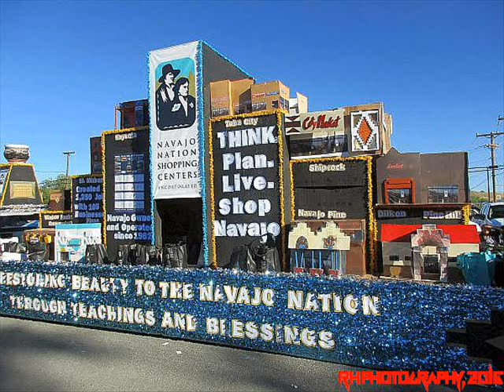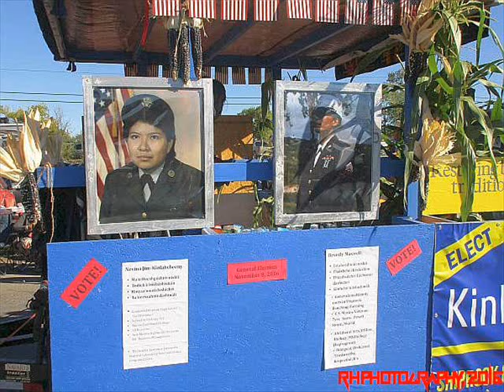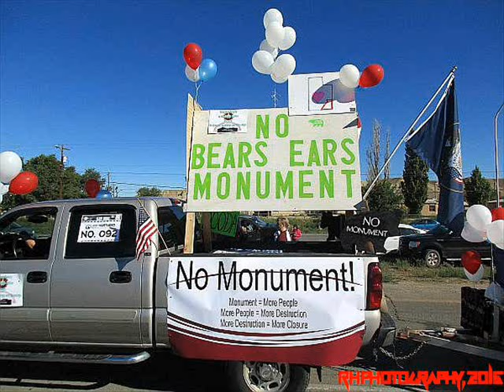2016 Northern Navajo Fair Parade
Northern Navajo Fair Parade, Sat Oct 1, 2016, Shiprock, NM